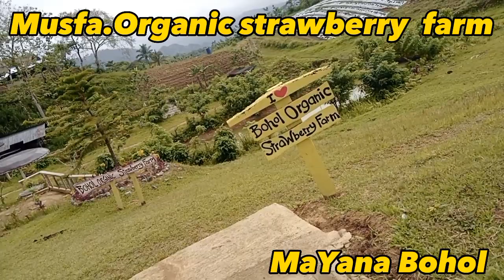MUSFA ..ANG KAGANAPAN SA PAG AKYAT SA .Bohol Organic strawberry Farm MAYANA.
hala bira sa pag akyat sa bundok halos mawalan na ng hininga Must see this exciting moment